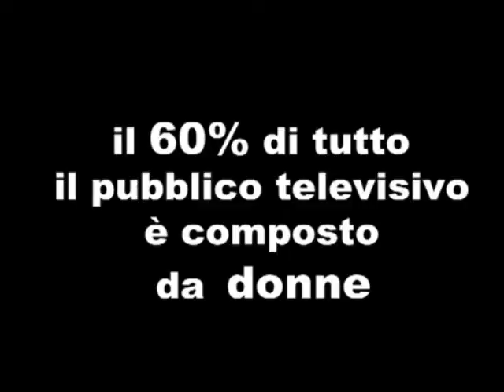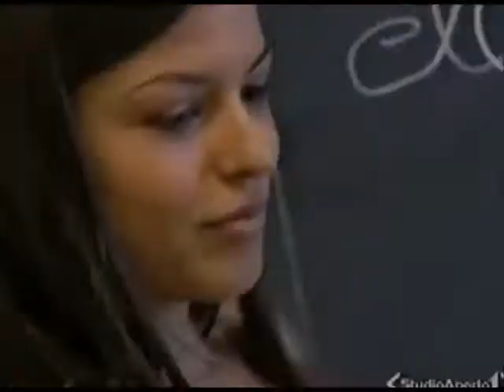Il Corpo delle donne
Versione ridotta del filmato "Il Corpo delle donne" a cura di Lorella Zanardo, Marco Malfi Chindemi, Cesare Cantù visibile integralmente sul sito